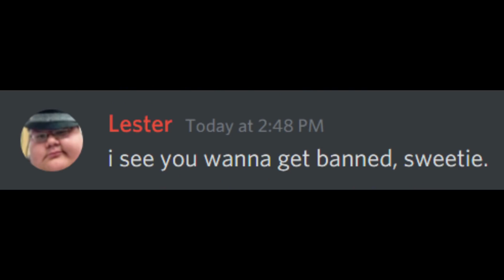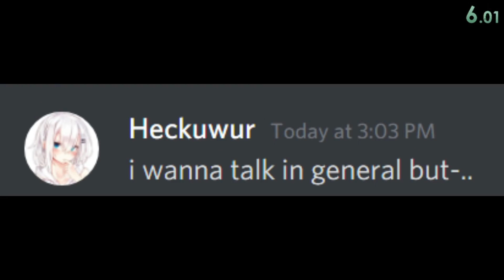Discord role Speedrun (World Record)